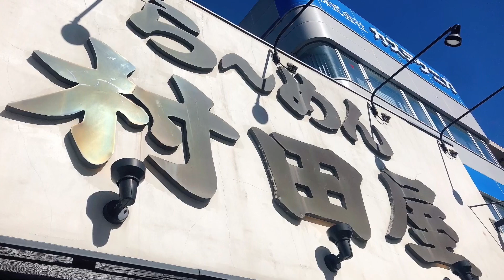SC-PROJECTのCBR&白煙注意のRZと相模原お散歩ツーリング村田屋ラーメン・ナップス「KAWASAKI Z900RS」「YDR TKO/YODARE RIDER 」motovlog 2021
少しづつ暖かくなって来て天気が良ければバイクでツーリングするのが気持ちの良い季節〜!!

こないだ相模原方面に「らーめん村田屋」さんへランチしにSC-project 634使用CBRと〜!!

白煙注意RZと向かいラーメンを食ってからの多摩境ナップス行きの三鷹ナップス行きの〜!!

2りんかん行ったら休みのツーリングお散歩motovlog動画バイクに乗ってるアナタ〜!!

これからバイクに乗ろうか考えてるキミ是非お暇があったら覗きに来てください〜!!

それでは皆さん素敵な良い1日をお過ごしください〜!!

バイカーの方々は安全運転で楽しいバイクライフを満喫してね〜!!

バイク乗ろうぜ〜!!

バイク最高〜!!

押忍〜!!

k-factory
ライディングステップ

STRIKER
アルミビレットフェンダーレスキット

Kriega
クリーガ ラックサック R25

kushitani
K-3588 LEG BAG
レッグバッグ

KUSHITANI
クシタニタンクバッグ
K-3553 U.F.TANK BAG

Dainese
METROPOLIS D-WP® SHOES
D-DRY®

Icon Airform Illuminatus
ヘルメット

アライ RX-7X NAKASUGA（ナカスガ） フルフェイスヘルメット 中須賀克行選手 レプリカモデル Arai HELMET

K-5584 GP-ZEST WINTER GLOVES
GPゼストウィンターグローブ